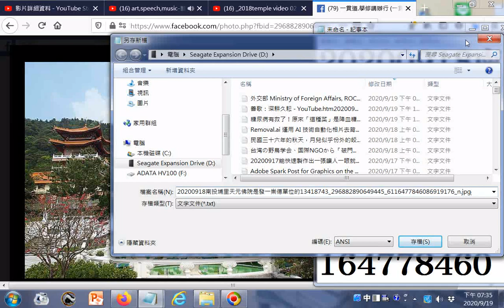20200918南投埔里天元佛院是發一崇德單位的13418743 296882890649445 6116477846086919176 n jpg網址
閩南語讀經影片合輯